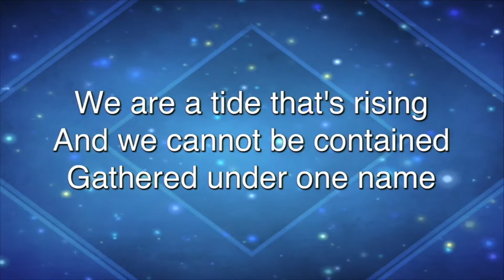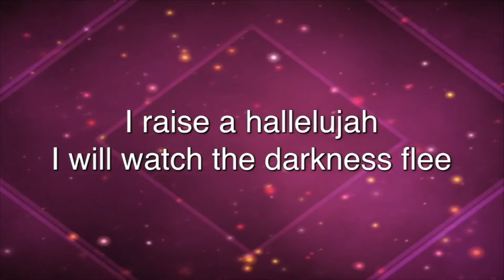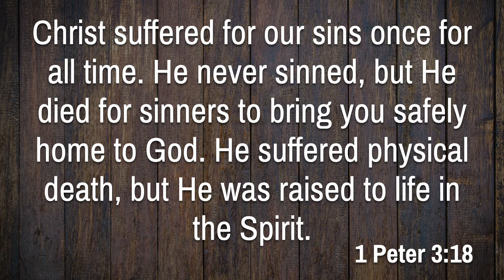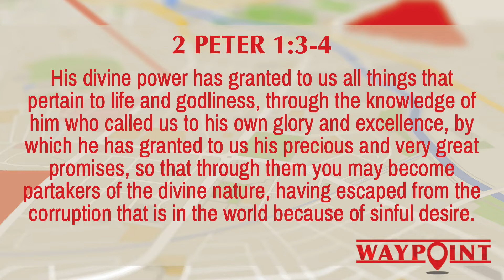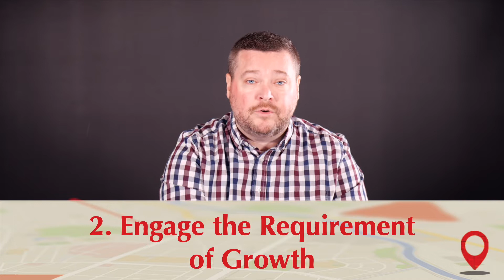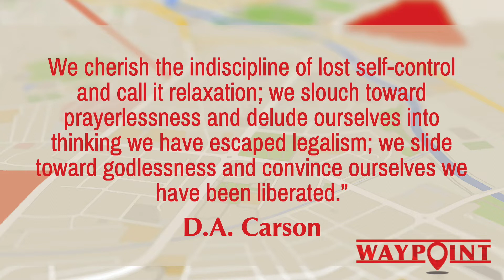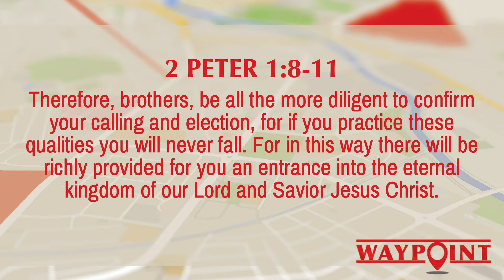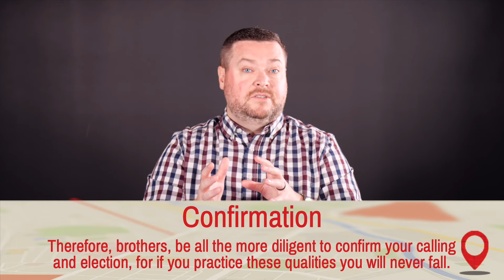BroadwayCC Online 1.3.21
Today's Message: Waypoint - Week 1 - Wherever You Are, God Doesn't Want You There